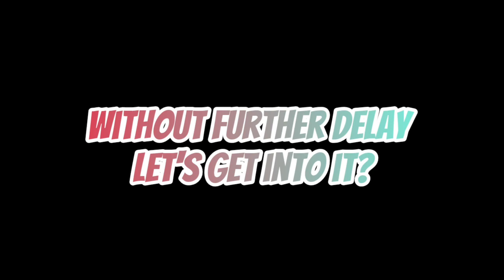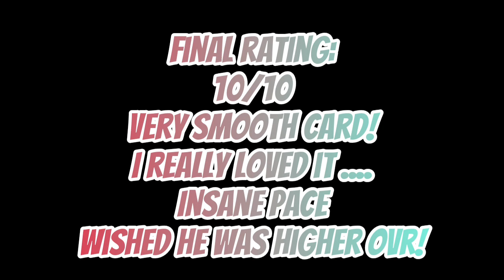OMG H2H IS GONE! || TOTS LOZANO REVIEW || THE PACE DEMON IS HERE 😈